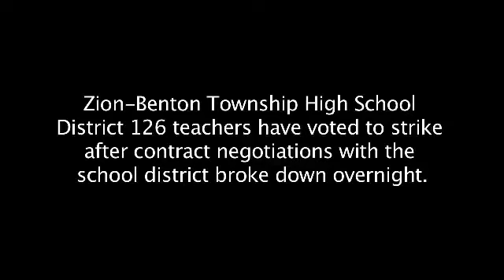Zion-Benton Township High School teachers strike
Zion-Benton Township High School District 126 employees, including teachers, are walking the picket lines Thursday after contract negotiations with district officials broke down overnight.